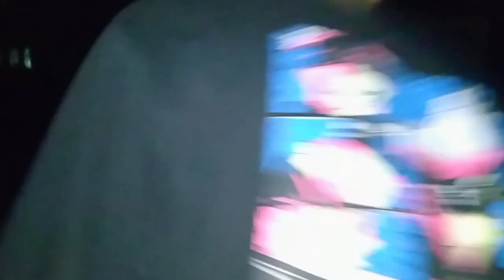বাবার বাড়িতে এসেও হাত না নাড়িয়ে খেতে পারবো না আর বাবা-মা আমাদেরকে ছেড়ে কোথায় চলে গেল😌😌😌😌